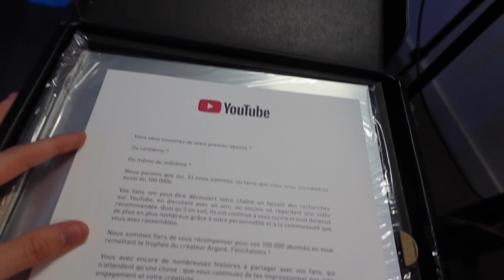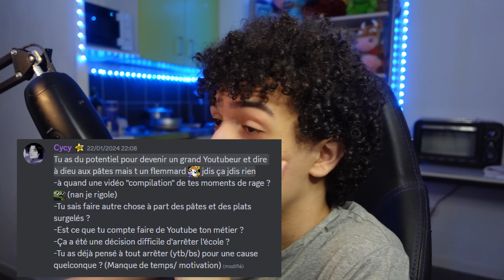FAQ et Trophée 100k Youtube (Merci ❤️)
Salut salut ! Aujourd'hui je déballe mon trophée Youtube et je repond a certaines de vos questions !

► Si jamais tu as la possibilités de me faire un don ❤️

► Montage réalisé par Youyou

Si tu as des idées, un avis à me donner, fais le dans les commentaires !

Brawl Stars est un jeu crée par Supercell, je ne détiens aucunement les droits de Brawl Stars, tous les droits vont à Supercell.

Tiens donc quel est ce lien ^^ (faites vite avant qu'il n'y est plus de place)